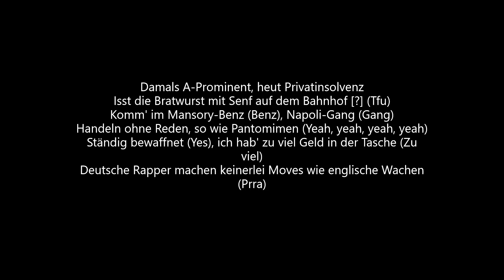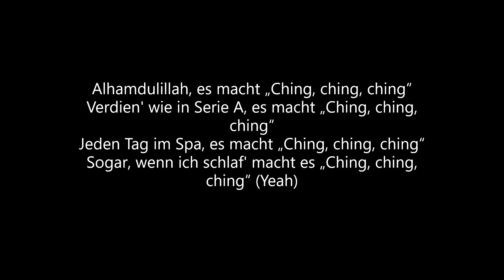Farid Bang - CHING CHING CHING (Lyrics)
✖️► "GENKIDAMA Box" [ Amazon ]

Das neue Farid Bang Album "GENKIDAMA" erscheint am 17. April 2020 - JETZT überall vorbestellen.

Das Video zu "CHING CHING CHING" wurde produziert von MacDuke